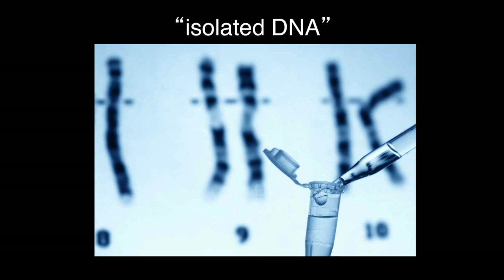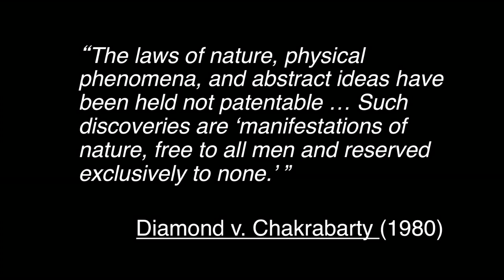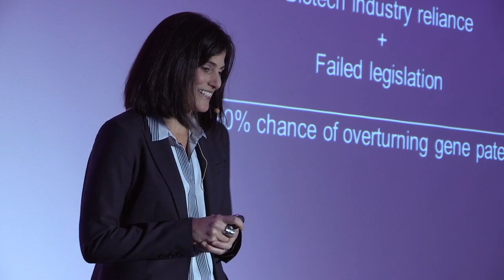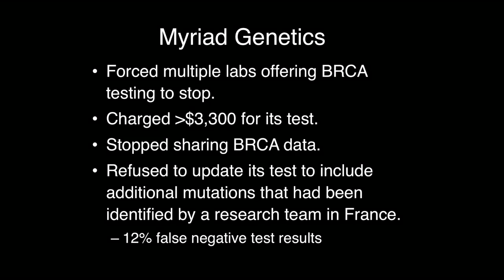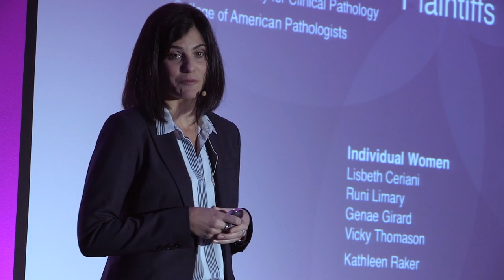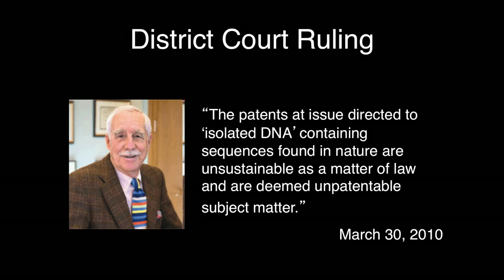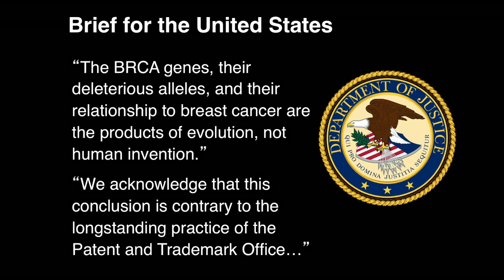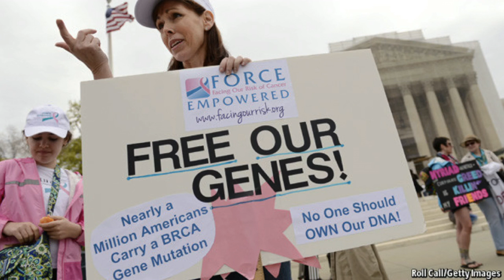Should you be able to patent a human gene? | Tania Simoncelli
Are human genes patentable? Back in 2005, when Tania Simoncelli first contemplated this complex question, US patent law said they were — which meant patent holders had the right to stop anyone from sequencing, testing or even looking at a patented gene. Troubled by the way this law both harmed patients and created a barrier to biomedical innovation, Simoncelli and her colleagues at the ACLU challenged it. In this riveting talk, hear the story of how they took a case everybody told them they would lose all the way to the Supreme Court.